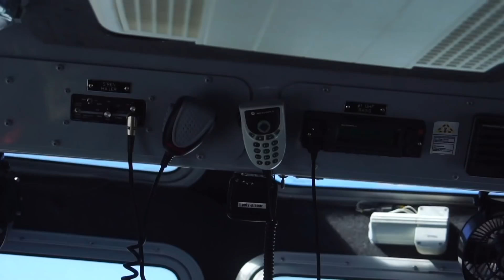US Navy Gunshoot | Automatic Machine Guns